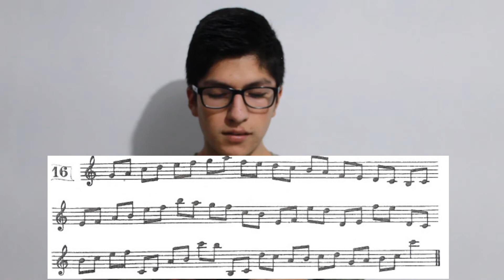Orquestas Comunitarias de Iztapalapa / Big Band / Gustavo Gómez / Clase 1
Clase 1 - Ejercicio 16 del método George Dandelot _________________________________________________